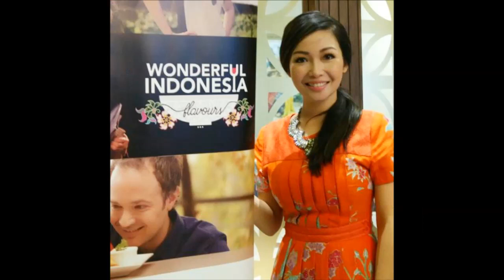HOT Chef Ririn Marinka| meet girl of the day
Chef Marinka Biografi
Maria Irene Susanto (born 4 October 1978) is an Indonesian chef and restaurateur, and known for being a judge of MasterChef Indonesia

She was now stepping 34 years. She is a woman who is a celebrity chef in the country. Read the previous update Katty Perry. She himself still dibangku since primary school, he has a hobby with the name of cooking. So, no wonder now itself become one of the women are good cooks in the country.

Chef Marinka is a female graduate of Le Cordon Bleu studies in the city of Sydney, to be exact country of Australia. With supplies specialized expertise of French Cuisine and Patisserie. She also became a teacher in the study Pantry Magic Chef Cooking School in Kemang area. And She is also currently busy at an event in one of the private television station, RCTI, entitled "Junior MasterChef Indonesia", in the event he as a judge on Masterchef and most likely after the event is certain she will be contracted again in the event however that this particular for the adults of "MasterChef Indonesia.

Originally you know, this Ririn Marinka never attended elementary and junior high in Gandhi International Scholl - Jakarta, and after graduation he continued his high school education in SMA Pelita Harapan in Karawaci - Tangerang. After graduating from high school, she studied at the Design studies KVB Institute College Certificate & Completed Art in Sydney - Australia in 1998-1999

Compared to many other female chef, a figure Rinrin Marinka maybe that could be called the most popular. Chef gorgeous 34-year old even has a celebrity chef status Indonesia. Not only good in cooking, Marinka also has physical charms that can make many men fall in love with her

This channel dedicated to girl all the world.
Please follow the girl on their social media and give some love for them.

As we know, latest social media can blow up someone to be a shine newborn artist or good personal branding for their personal bussiness etc.

Person or Company who need new talent for their bussiness could meet the girl and contact personally.
I always give the credit of the girl at video outro, so check it out.